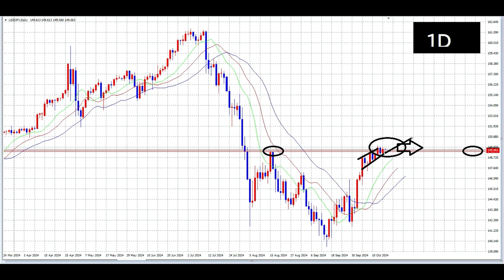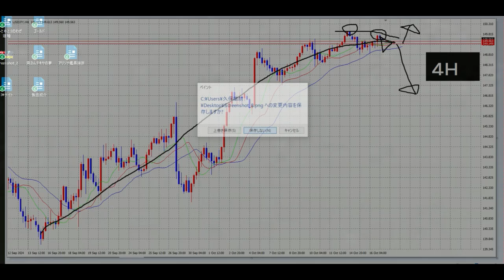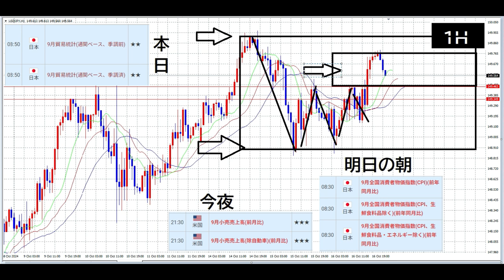【FX】ボラティリティ縮小化する見込み